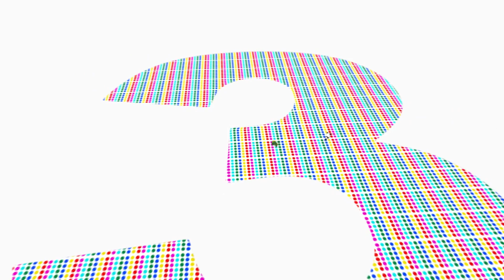Itsy Bitsy Spider!! - बच्चों के नए-नए गाने| Little Baby Bum Hindi| Cartoon Songs| Learn English!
हर हफ्ते नए वीडियो के लिए सदस्यता लें!

लिटिल बेबी बूम एक मज़ेदार शो हैं बच्चों की लिए नए नए और क्लासिक कहानियां की साथ | के साल की मिया और उसके परिवार के साथ गाना गए | यह दुनिया में जानवर नाचते हैं, बस दोस्तों हैं और बारिश का दिन ख़ुशी का हैं |

बच्चों मिया और उसके भाई और बेहेन के साथ नाचने और गाने पसंद करती हैं | उसके भाई बेहेन की नाम हैं एला, ोली और बेबी मैक्स | वोह गारी और जानवर के साथ भी दोस्तों हैं | उनकी दुनिया जादू से जिंदा आती है।

लिटिल बेबी बूम की वीडियो यूट्यूब पे देखिये | नए सॉफ्ट में नए नए गाना सीखिए - जैसे व्हील्स ों थे बस, जॉनी जॉनी यस पापा, रेन रेन जो अवे, ा बी स सांग, आइस क्रीम सांग, वाश योर हैंड्स, फाइव लिटिल डक्स, तेन लिटिल बसेस और भी ज़्यादा |

TIMESPIMPS

00:00 Intro
00:04 Itsy Bitsy Spider V2
01:44 Johnny Johnny Yes Papa
03:05 Little Miss Muffet
04:53 1 Potato, 2 Potato
07:09 Starlight Star Bright
09:24 Telling Time Song
11:19 10 Little Animals
12:50 10 Little Buses
15:29 This Little Piggy
17:24 Tidy Up Song
19:24 Twinkle Twinkle Little Star V3
21:39 Wash Hands Song
23:37 6 Little Ducks
25:51 Shape Train
28:18 The Grand Old Duke Of York
29:45 Months Of The Year Song
31:59 Christmas Medley
34:01 Fais cuire, fais cuire un gâteau
35:52 Going To The Doctors
37:58 Staying In The Hospital
40:04 Number 3 Song
41:54 There Was A Crooked Man
43:24 Day And Night Song
45:19 Cock-a-doodle-doo
47:11 The Moon Song
49:09 To Market To Market
51:07 A Wise Old Owl
52:49 Where Is Thumbkin?
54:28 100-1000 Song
56:38 Crocodile Song